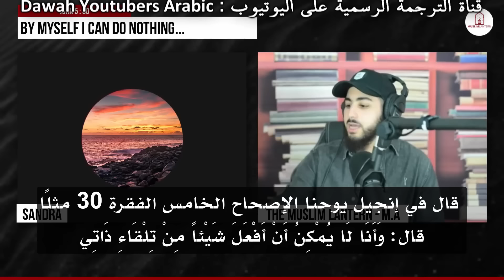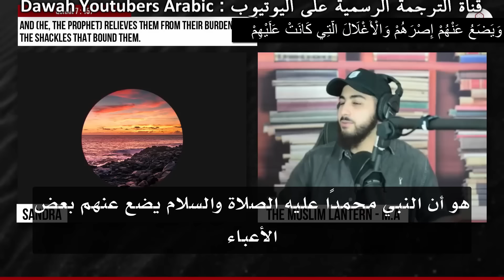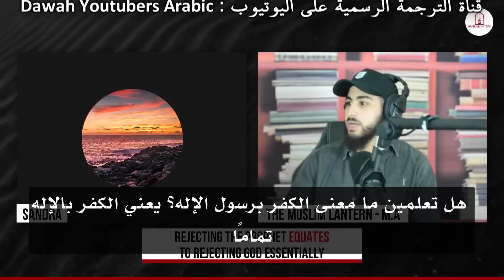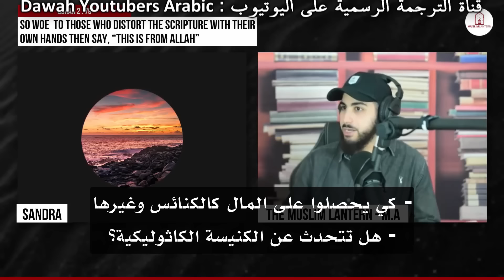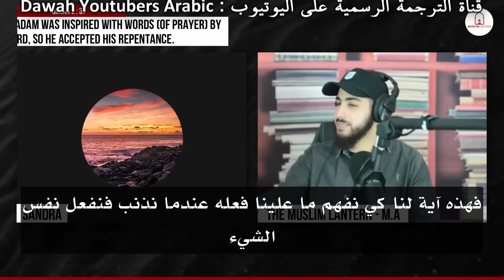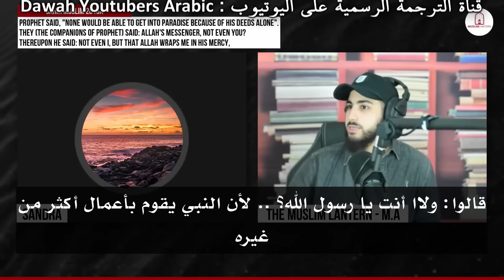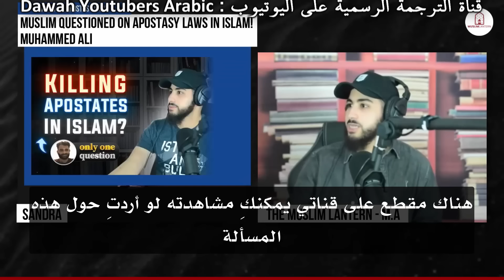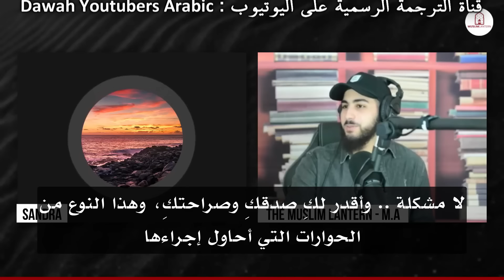أمريكية تبكي عند إسلامها ج1 | محمد علي